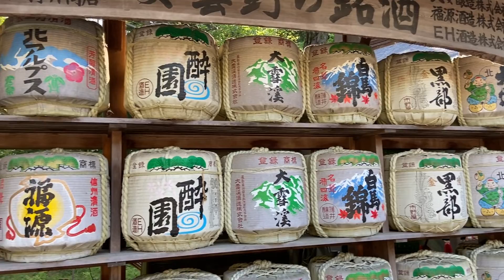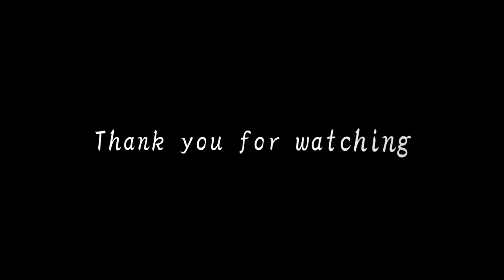[Azumino Street View] Free Walk: Hodaka Hodaka Shrine~Station | Nagano Japan Vlog ASMR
ASMR
Location:Azumino City
Today's City Walk is Azumino City. OK! Let's go!